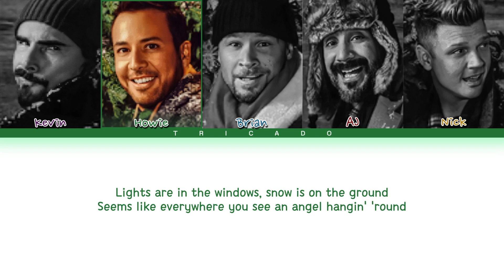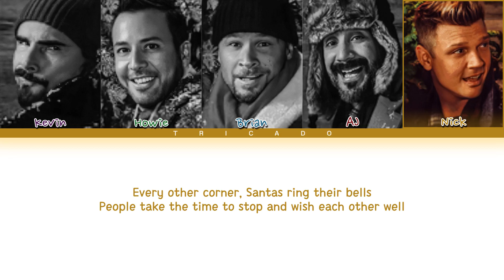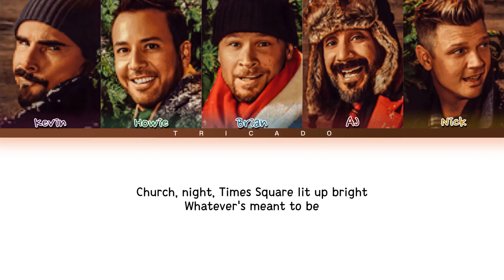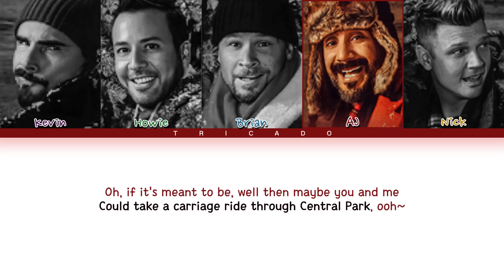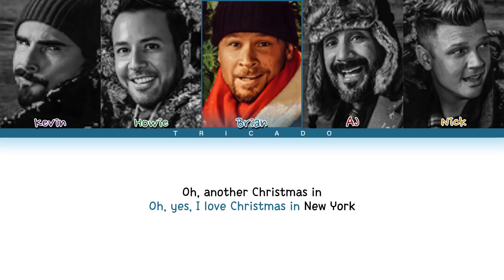Backstreet Boys - Christmas In New York (Color Coded Lyrics)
Album: A Very Backstreet Christmas (2022)

Nick - Yellow
AJ - Red
Howie - Green
Brian - Blue
Kevin - Purple